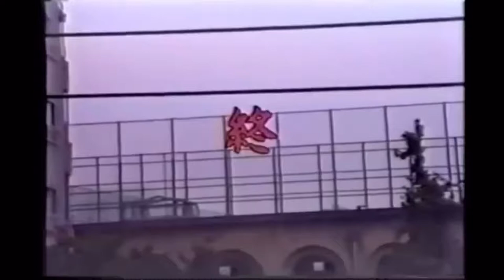【ゆっくり実況】【WoTB】俺がこんなに下手くそなのも味方のせいPart.9.5「Part.7の尻ぬぐい」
Part.7であたかもティーガーに乗るような演出しといてVK 36.01Hに乗ったので、それの尻ぬぐい的な動画です。ちな初投稿です。

編集ソフト
KineMaster
Perfect Image
PhotoLayers
読み上げ「ゆっくり棒読みトーク」